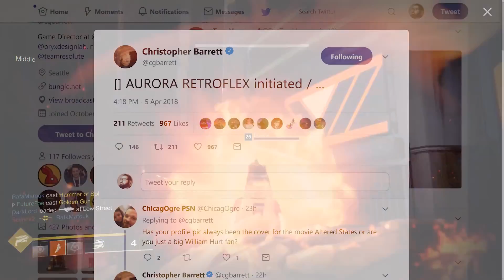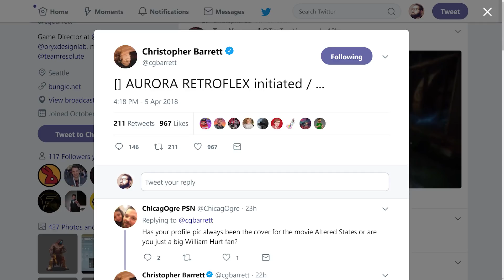Destiny 2 News - Iron Banner Cancelled, 6-Player Rumble, and is SIVA Confirmed for DLC II?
GameByte returns every Friday at 4PT.

We hangout, rant, analyze and joke about popular topics from Movies, Games, TV shows and whatever else that gives them a raging Nerd On!

Let me know what you think! Catch all episodes at the following places: